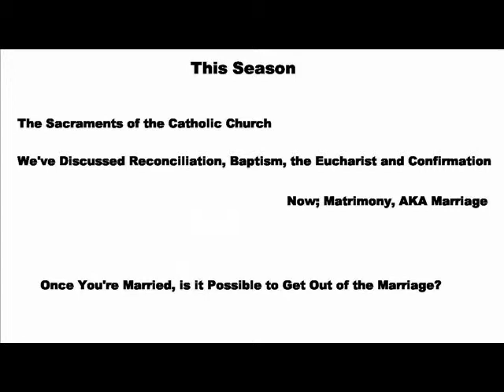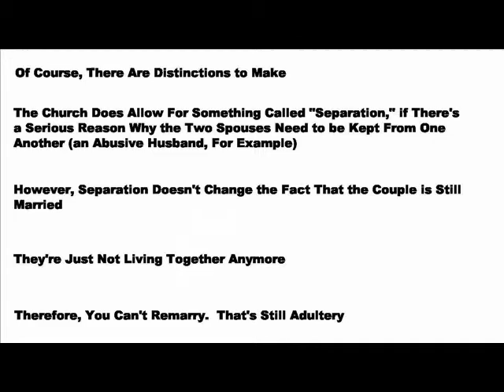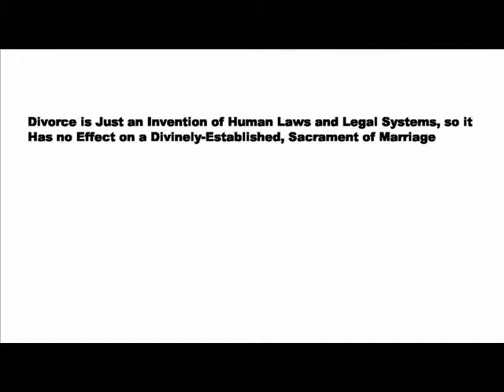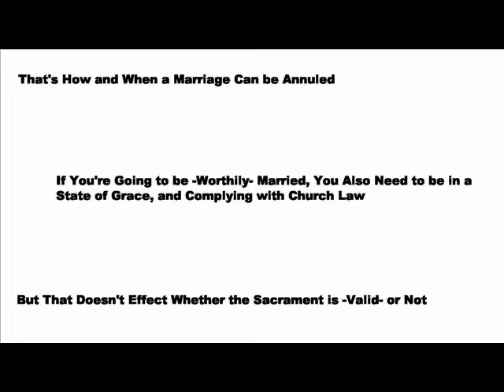Can You Get Out of a Marriage?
If a marriage is valid, can you get out of it?  What about separation?  What about annulment?  What about divorce?